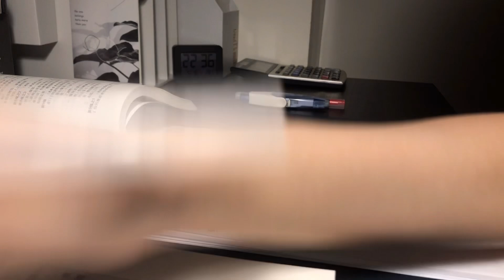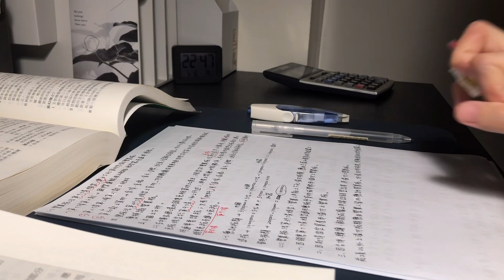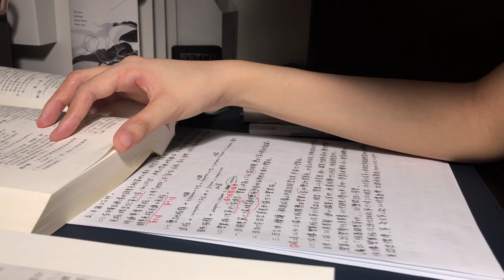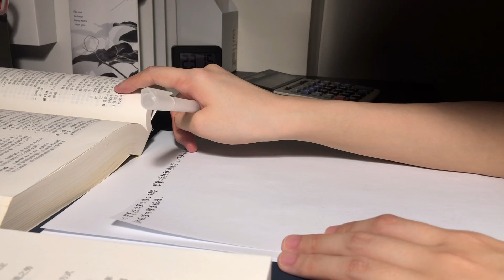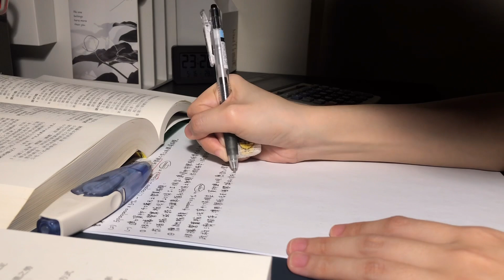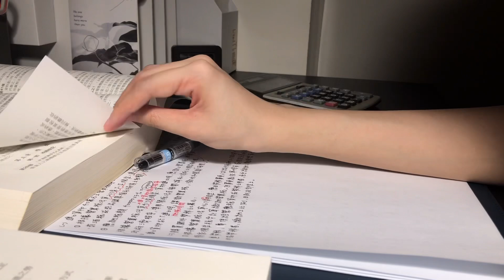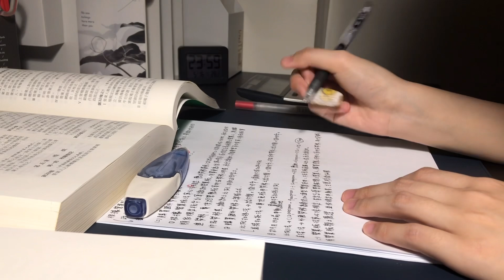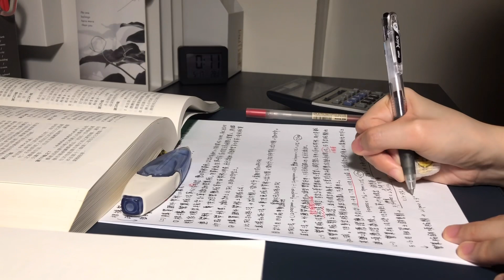1hour STUDY WITH ME at night🌙｜no music,pencil asmr,background noise